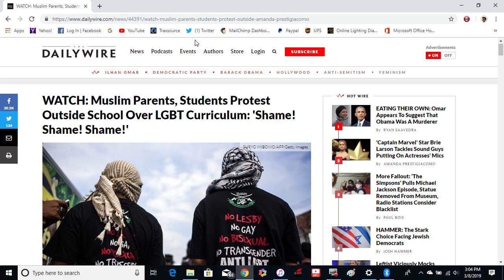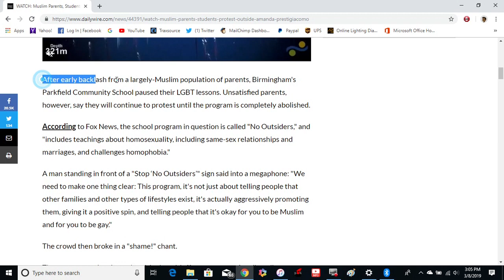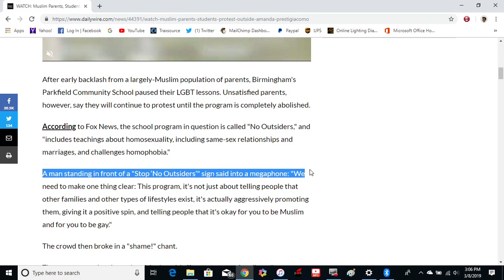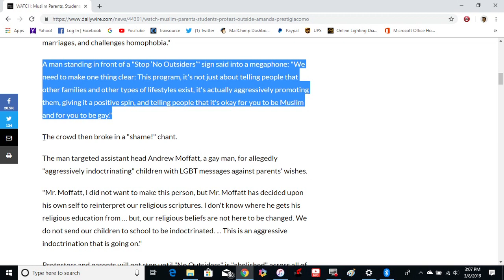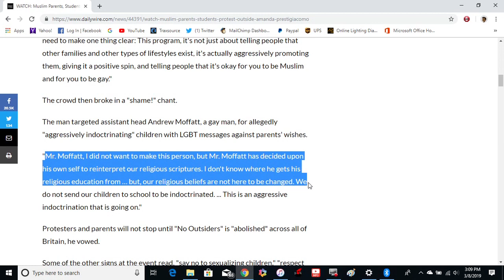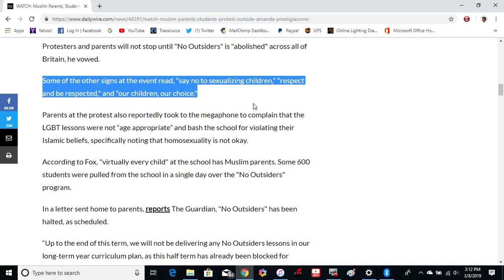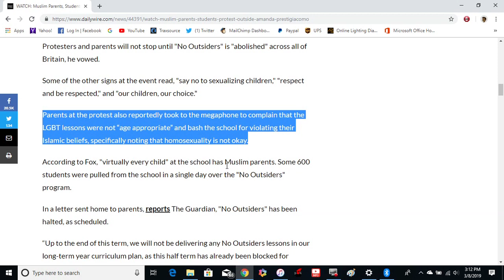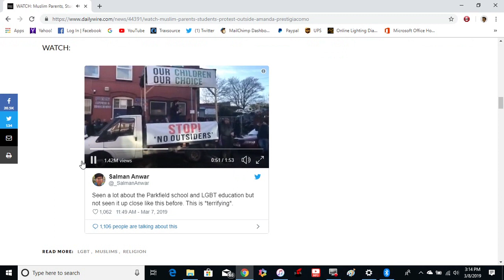MUSLIM PARENTS PROTEST "NO OUTSIDERS" GAY CURRICULUM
In the U.K. about 600 kids were pulled out of school due to a antifamily school curriculum that supports homosexuality and normalizes the lifestyle to school-aged mostly Muslim kids. The parents were not having it. When will Christians become as vocal and resolved on this issue...which has been clearly resolved in God's word.

Muslim parents shout "SHAME SHAME SHAME" because of this injustice.

Keeping it real on social media- truthfully!- EXGAY living REAL life after being in "the life."

Follow on Twitter @imfreeproject
Social commentary-- R U ready?!!!